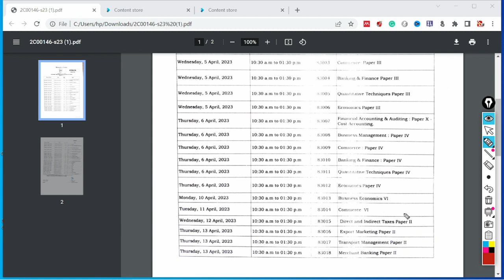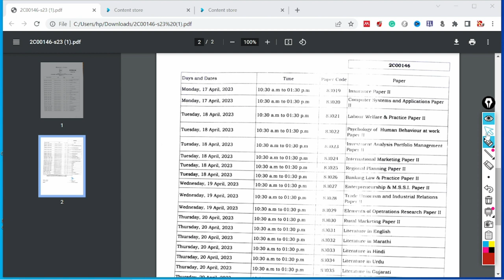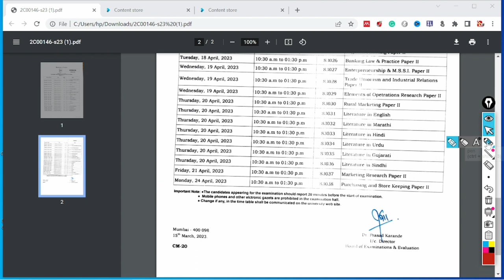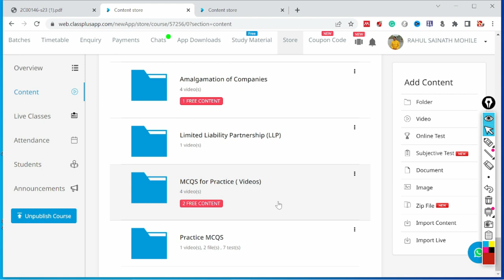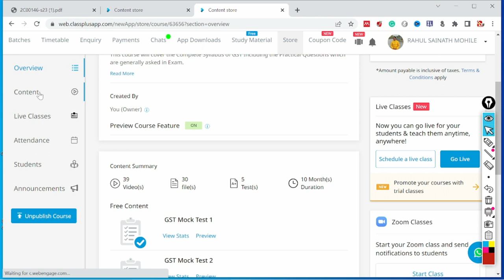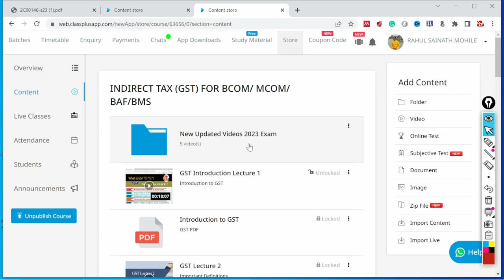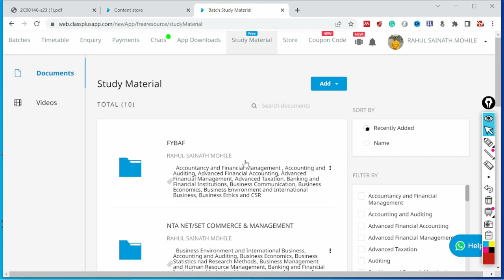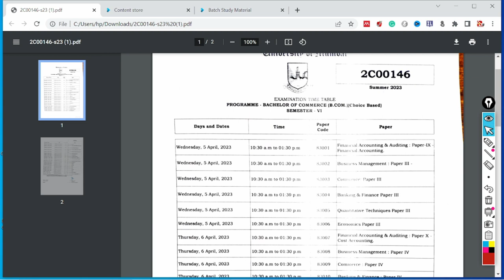TYBCOM SEM 6 Time Table 2023 | STUDY Plan for SEM 6 | Last Minute Revision with RSM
For Online Courses:- Click Below!!!